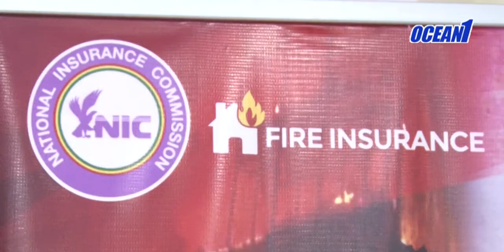NATIONAL INSURANCE COMMISSIONER MEETS STAKEHOLDER IN THE CENTRAL REGION